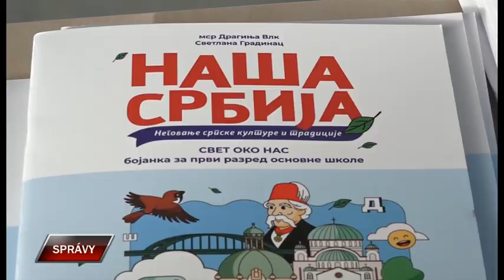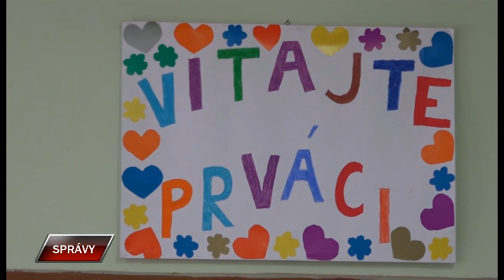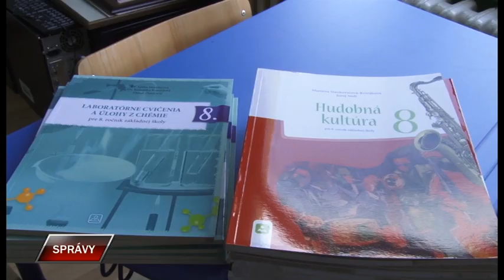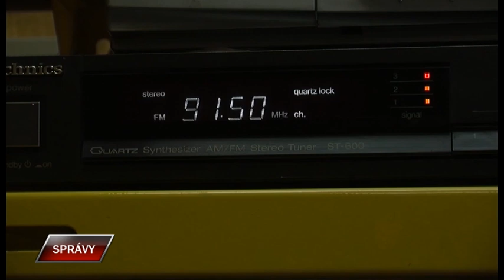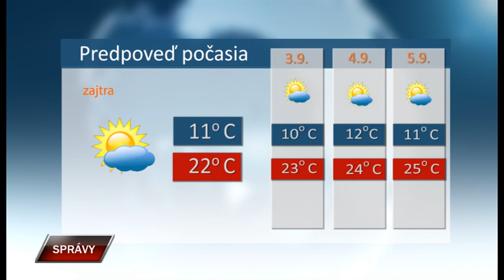Spravy 1 9 2021